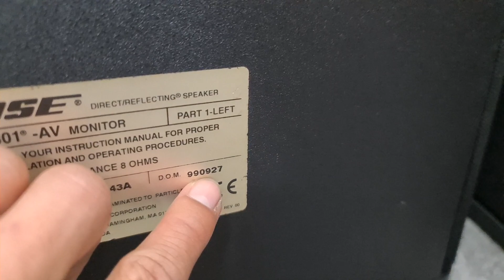Chi Tiết Cặp Loa BOSE 301 AV Monitor . Đẹp thế nè Các Bác Có Yêu Không . Chốt Ủng Hộ E Chiến ❤❤❤🥰🥰